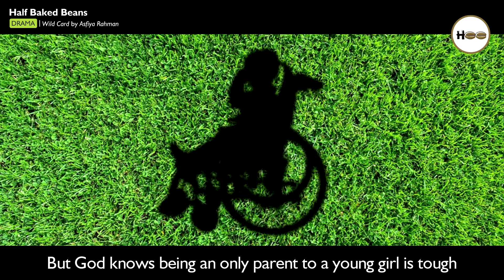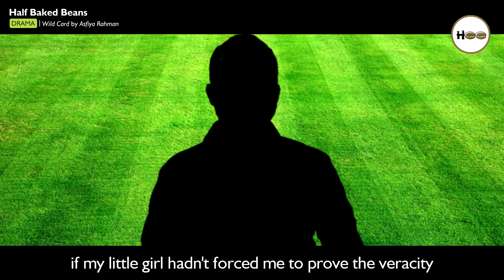Wild Card by Asfiya Rahman - Promotional Trailer HD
Presenting the trailer of the  bestselling book from the house of Half Baked Beans, 'Wild Card'. It is a sports drama authored by Asfiya Rahman and conceptualized by Chetan Soni that was released on November 29, 2016. Launched by the legendary actor Tom Alter and former Hockey Captain Zafar Iqbal at India Habitat Center,Delhi, the book went on to become a bestseller.
The book is about Karan, former Tennis Player and about his dreams, struggles and his journey to the top.

The trailer is amazingly done by Budget Media Wale.